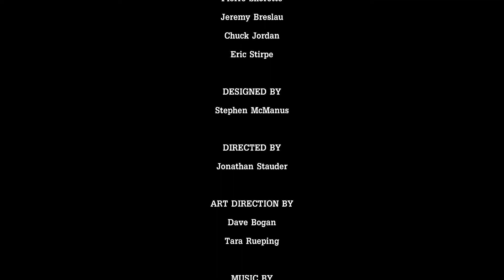I PLAY | TALES FROM THE BORDERLANDS PART #7 | XBOX ONE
Tales takes place in the Borderlands universe, primarily on the planet Pandora. Long-standing fables of a Vault containing vast treasures on Pandora has drawn numerous "Vault Hunters" to the planet, as well as the corporate interests of the Hyperion corporation who maintain military-like control of the planet from an orbiting base named Helios. The game occurs after the events of Borderlands 2. It has been discovered that there are numerous other Vaults scattered throughout the galaxy, leading to a search for more Vault Keys that can open these new Vaults.